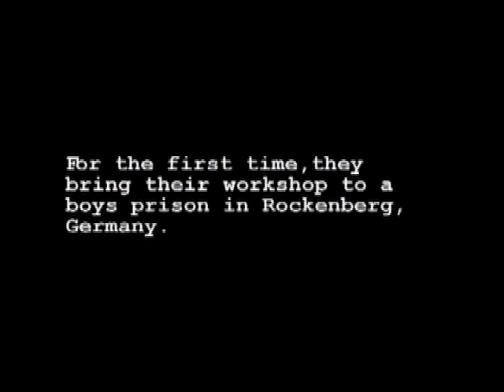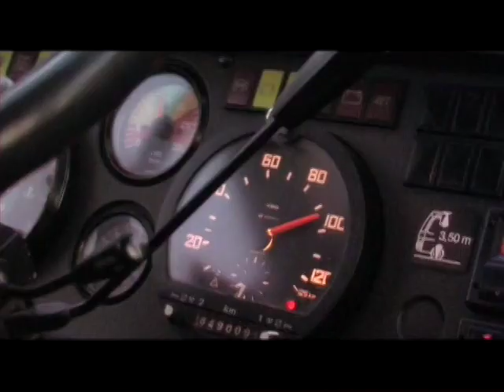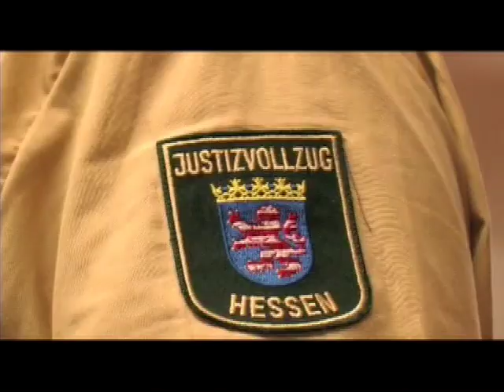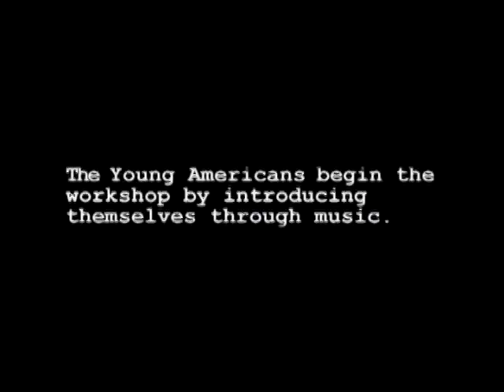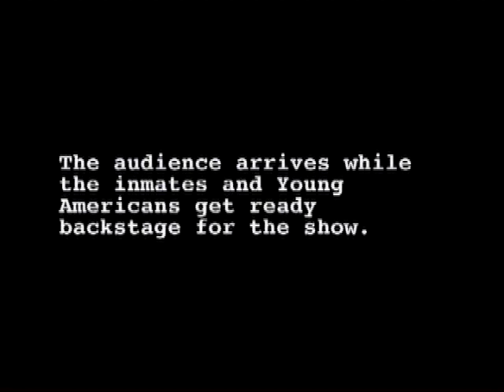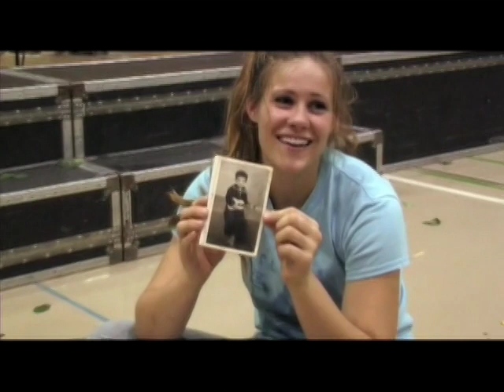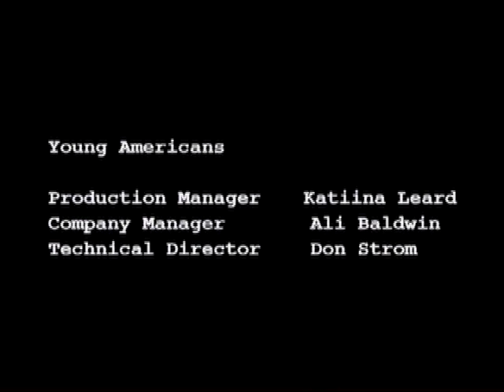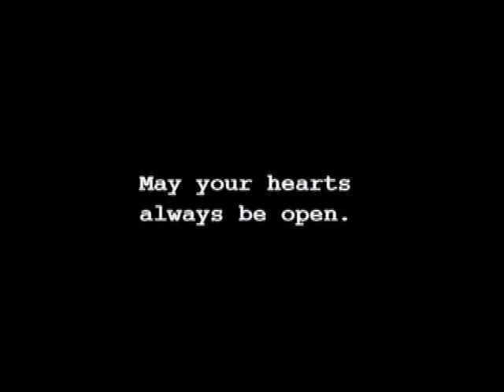2005 - German Prison Documentary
Relive the history of The Young Americans from the 1960's to the 2000's on the Young Americans Alumni YouTube Channel! And if you have any old footage from the YAs, please get it to us so we can share it with everyone!